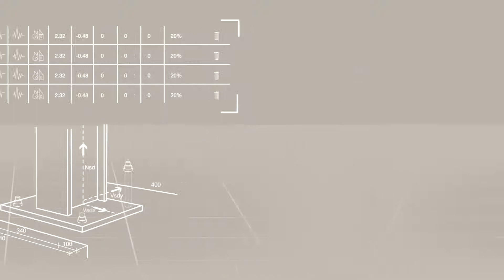DÉCOUVREZ le logiciel PROFIS Engineering pour les entrepreneurs (BE FR)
Après le lancement de PROFIS il y a 10 ans, découvrez notre innovation dans le domaine du logiciel de dimensionnement de chevillage, la suite Hilti PROFIS Engineering

Nous avons ajouté des fonctionnalités à la suite PROFIS pour le dimensionnement, la documentation et la validation de projets; conformément aux normes les plus récentes de sécurité.

Le logiciel simplifie la prise en charge autonome des projets de chevillage simples. Et le module de main courante vous permet de calculer les rampes et les poteaux.

Les techniciens et les entrepreneurs peuvent vérifier les recommandations de chevillage et générer des rapports normatifs obligatoires sur les installations de main courante en quelques clics.
La suite PROFIS transfère automatiquement les spécifications de chevillage à la nomenclature, qui peut être exportée au format excel ou envoyée directement pour passer la commande facilement. Vous avez d'un accès direct aux informations les plus récentes sur le chevillage depuis votre smartphone.

Adopter un nouveau logiciel peut parfois être fastidieux mais rien de tel avec la suite Hilti PROFIS Engineering. Tous les utilisateurs deviennent experts en quelques clics.